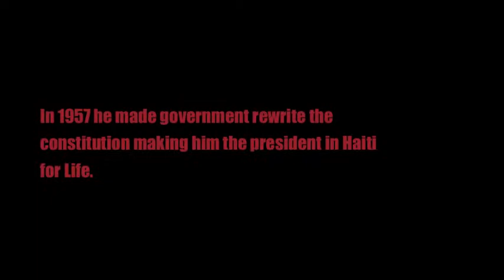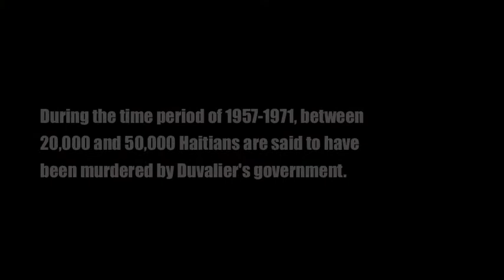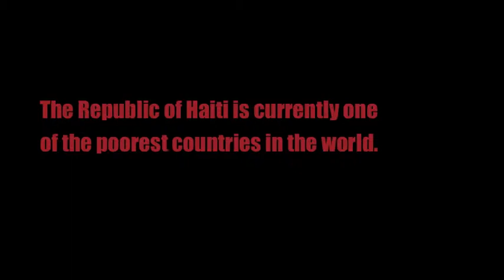Haiti, Francois "Papa Doc" Duvalier, America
As a project for ECG 300 K, Global Leadership, under the instruction of Professor Vonya Womack, this presentation was a group effort for Cabrini Spirit Day. This speaks on the down fails of a dictatorship of Francois "Papa Doc" Duvalier, how it caused great sorrow to Haiti and what America can do to help.

Project Contributors

Information Curators
Kyana Candio
Mike Minner

Media Researcher
Bill Uditsky

Video Editor
Jessica Regina J-P.